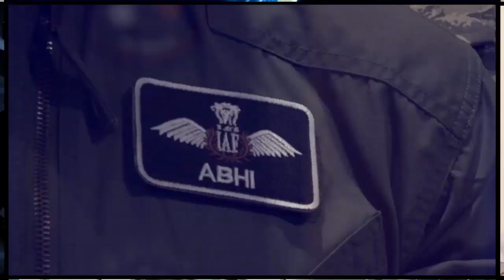Asif Zardari and Fazal ur Rehman are Striking a Deal For Upcoming Setup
Asif Zardari and Fazal ur Rehman are now making separate deal with powerful people and they are trying to get the ownership for PM and President. Imran Khan will react accordingly.